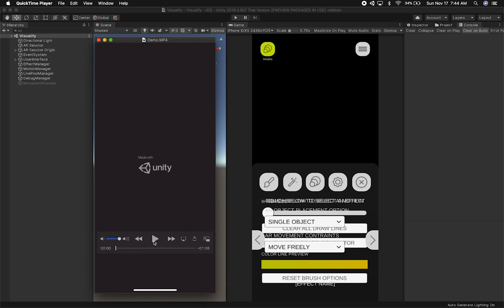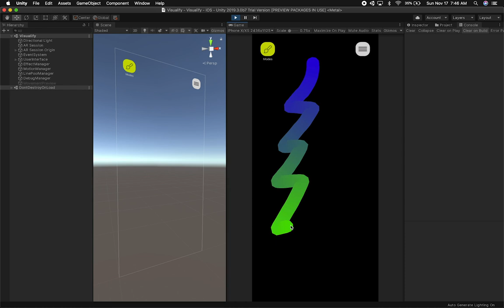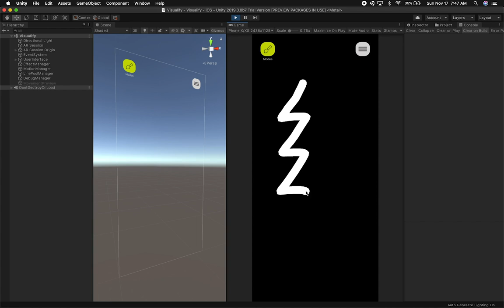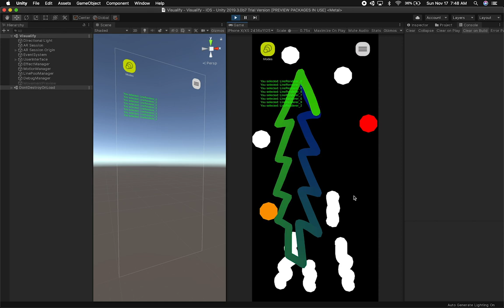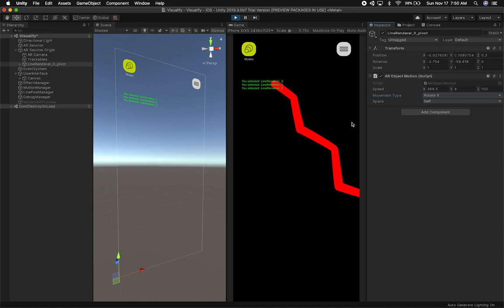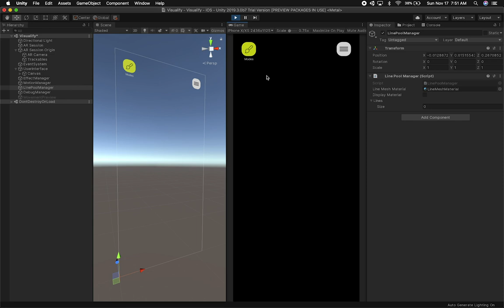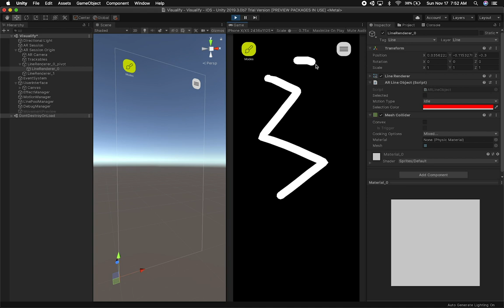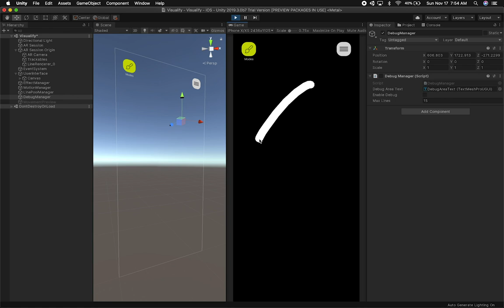Unity3d with AR Foundation - Creating An AR App And Adding AR Line Selection With Motions (Part 9)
Today I show you some of my progress in the Augmented Reality application where I spent the weekend adding AR Line selection and applying of motions upon selection. I also made overall improvements to the UI such as ability to change from draw mode to effect mode and from effect mode to motion mode.

My plan is to add a new implementation for drawing more fine lines and avoid issues with weird edges showing between points.

*** Find the source code in Patreon and support me if you can even if it is with one of the lower tiers as it helps me in bringing you more content - THANK YOU ***

*** Support me by Subscribing to the channel as it will help me in bringing a lot more content and also as a way to show your appreciation for the free source code provided above ***